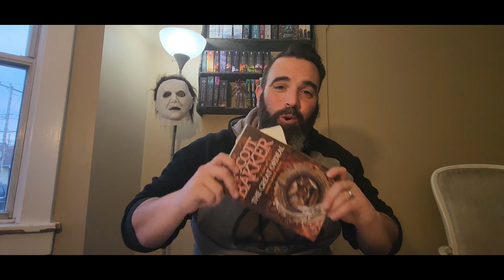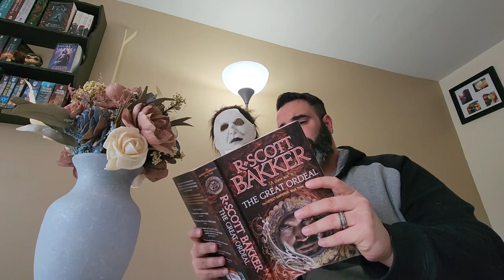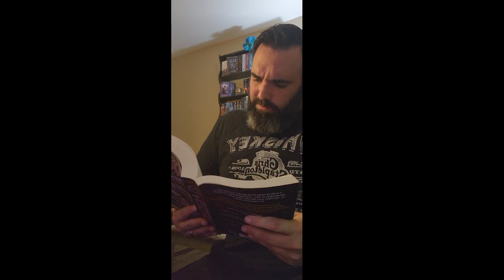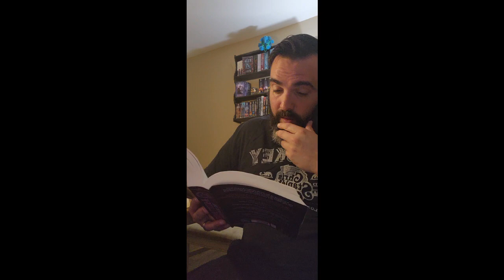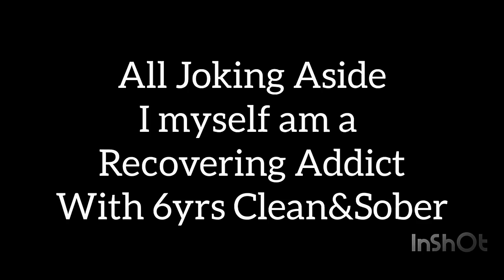R. Scott Bakker THE GREAT ORDEAL SPOILER FILLED RAMBLINGS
This review is packed with explict spoilers of a dark epic fantasy world. Bakker is in a master class all by himself. This 3rd book in the Aspect Emperor Series is a throw back to the style of writting found in the intial trilogy The Prince of Nothing. 4.8 Rating given. Stop in and see why.